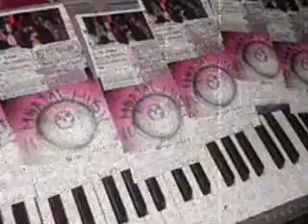about us...."2011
produced:soul-7
mc;s:gasmoney,soul-7,mason
beat:soul-7